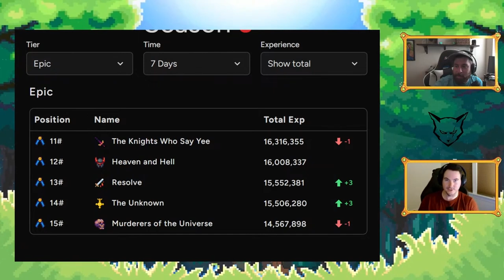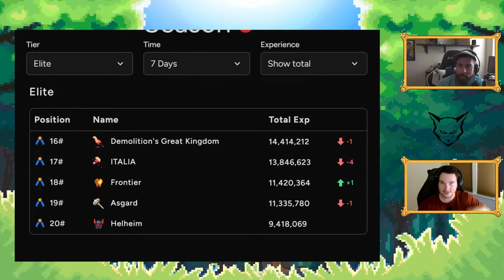Dead Poets Society is BACK ON TOP! What HAPPENED to ITALIA?!